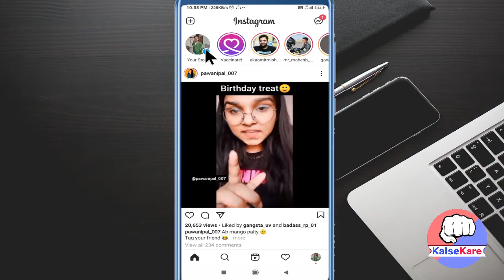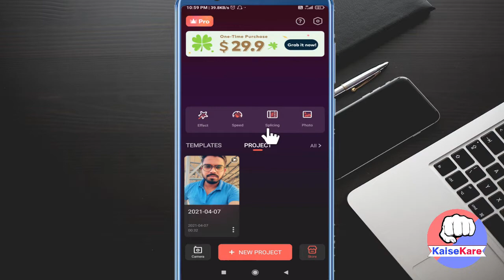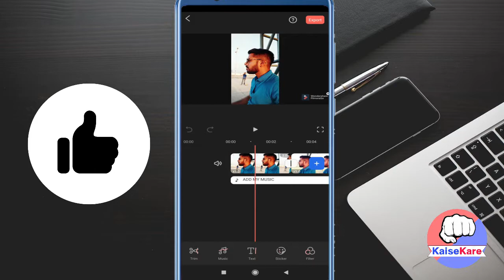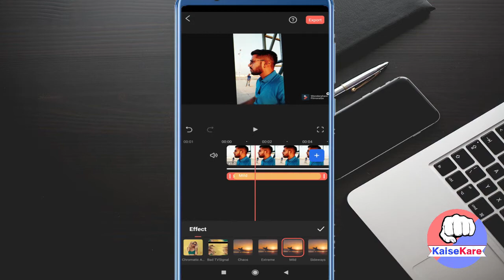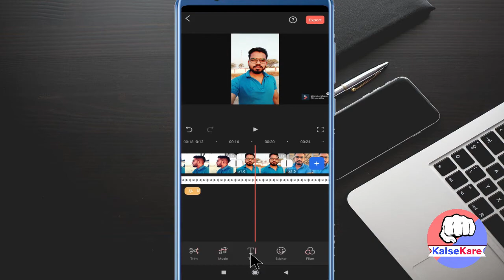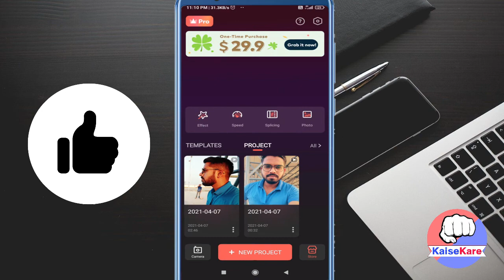Instagram me Photo se Video kaise banaye with Music?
Instagram me photo se video banane ke liye esa koi bhi option nahi hota hai jisse hum photo par gaana laga sake aur video bana sake. Halaki Instagram Story me photo par song lagane ka option hota hai lekin hum photo par song lagakar video banana chahte hai aur phir ise post ke rup me share karna  chahte hai.

To iske liye hume ek application ki jarurat lena hogi jisme hum Instagram Aspect Ration ke anusar video create karna hogi jiske baad hum Instagram par photo se banayi video ko upload & Share kar sakte hai.

Follow us more updates 👇
Channel Instagram  account 👇